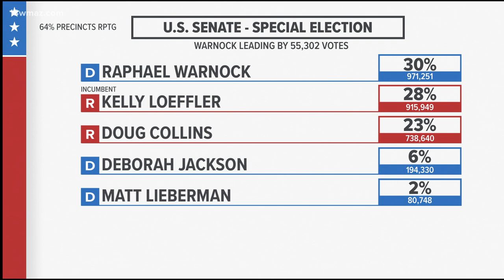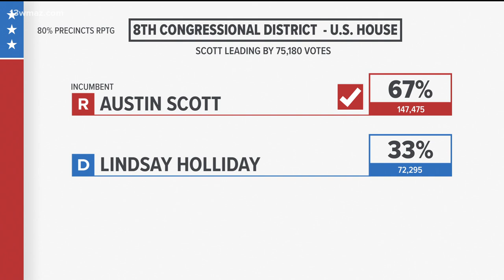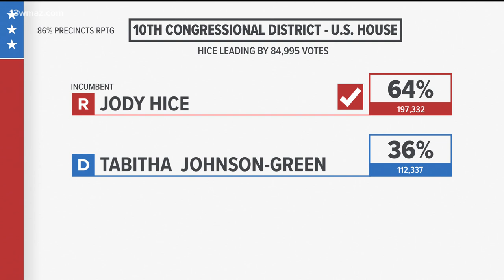ELECTION NIGHT 2020: Raphael Warnock, Kelly Loeffler to meet in runoff in U.S. Senate Special Electi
Republican Sen. Kelly Loeffler of Georgia and Democrat Raphael Warnock are headed to a Jan. 5 runoff in the special election for Loeffler’s U.S. Senate seat. They’re the top two finishers in a crowded field that also included Republican Rep. Doug Collins. But neither was able to get the 50% threshold needed in order to win outright. Loeffler, a wealthy businesswoman, was appointed last year to replace retiring Sen. Johnny Isakson. Warnock is pastor of the Atlanta church where the Rev. Martin Luther King Jr. preached. He is trying to become Georgia’s first Black U.S. senator.

13WMAZ News is the #1 station for news and weather in the Central Georgia area, serving people in Dublin, Macon, Milledgeville and Warner Robins.